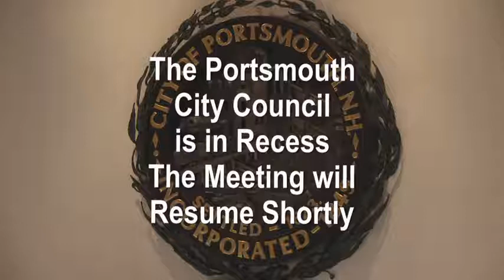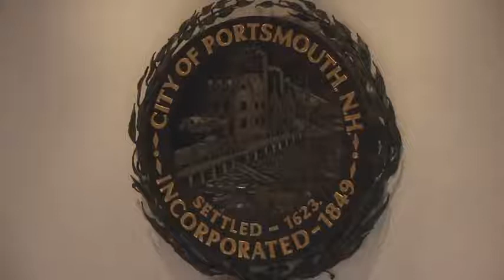2/22/22 Portsmouth City Council Meeting: Video with Quick Links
CITY COUNCIL MEETING VIDEO EDITED BY PROGRESS PORTSMOUTH
(Based on original text from City Clerk’s post-meeting Action Sheet)

COUNCIL DECISIONS AND ACTIONS

09:10 RECOGNITION
The Portsmouth High School Girls Alpine Ski Team received plaques in recognition for their victory in becoming Division 1 State Champions.

15:24 PUBLIC COMMENT
14 speakers.

53:28 CAPITAL IMPROVEMENT PLAN CONTINUED
Continued public hearing from the February 7, 2022, City Council meeting. Voted to continue public hearing until the March 7, 2022, City Council meeting.

1:19:55 PROPOSED MASK MANDATE
Third and Final Reading of Ordinance amending Chapter 3, Article XI, Section 3.1101 – 3.1105 – Face Coverings During the COVID-19 Pandemic – On a unanimous roll call 9-0, voted that third reading of the Face Coverings Ordinance be postponed indefinitely, not to be brought back before the City Council without one meeting prior notice.

1:28:03 CITY MANAGER’S ACTION ITEMS
PROPERTY TAX EXEMPTIONS
Request for Public Hearing Regarding Elderly and Disabled Exemptions – Voted to schedule a public hearing at the March 7, 2022, City Council meeting.

1:33:58 OUTDOOR DINING
Report Back on Recommendations for Outdoor Dining – A series of motions were made, and the Council voted to withdraw all pending motions.

FEE STRUCTURE
Moved to adopt the City Manager’s recommendations on outdoor dining. On a roll call 7-2, voted to amend the fee structure to be $3,000.00 to be charged at a 50% rate of $1,500.00 per parking space in 2022. Assistant Mayor Kelley, Councilors Tabor, Denton, Moreau, Bagley, Lombardi and Mayor McEachern voted in favor. Councilors Blalock and Cook voted opposed.

Moved that sidewalk spaces and travel ways be set at a rate of $2.00 per square foot with a minimum of $600.00 for areas that exist in the public realm for the year 2022.
Friendly amendment accepted that sidewalk spaces and travel ways be set at a rate of $5.00 per square foot with a minimum of $1,000.00 for areas that exist in the public realm for the year 2022.

On a roll call 7-2, voted that the sidewalk spaces and travel ways be set at a rate of $5.00 per square foot with a minimum of $1,000.00 for areas that exist in the public realm for the year 2022. Assistant Mayor Kelley, Councilors Tabor, Denton, Moreau, Bagley, Lombardi and Mayor McEachern voted in favor. Councilors Blalock and Cook voted opposed.

TIME FRAME
Moved to amend that the time frame for outdoor dining end on October 16th for establishments that require jersey barriers. On a roll call vote 2-7, motion failed to pass. Councilors Tabor and Bagley voted in favor. Assistant Mayor Kelley, Councilors Denton, Moreau, Lombardi, Blalock, Cook and Mayor McEachern voted opposed.
Moved to amend under Proposed Changes for Traffic Circulation by striking the following language: Any proposed use of the travel way must not impact traffic circulation downtown. Changes that result in a significant impact to the traffic patterns or that result in a change to the directional pattern of the street will not be considered. On a roll call vote 6-3, motion passed. Assistant Mayor Kelley, Councilors Denton, Bagley, Lombardi, Blalock and Cook voted in favor. Councilor Tabor, Moreau and Mayor McEachern voted opposed.

TRAFFIC MITIGATION
Mayor McEachern requested a report back from Parking & Traffic Safety Committee to look at traffic mitigation for travel ways and where retractable bollards could be installed as a broader plan.

BUSINESSES NOT CHOOSING OUTDOOR DINING
Councilor Cook requested City Manager Conard report back on the number of businesses that chose not to apply for outdoor dining this year, and conduct a survey of those, asking if it was related to the fee structure.

On a unanimous roll call 9-0, voted to pass the main motion as amended.

3:15:10 AUTHORIZE DEER STREET ASSOCIATES PARKING AGREEMENT
Approval of Deer Street Associates Parking Agreement – Voted to authorize the City Manager to execute a Parking Agreement with Deer Street Associates in a form substantially like the attached agreement contained in the City Council packet dated February 22, 2022.

3:17:03 NOVOCURE CORPORATE HEADQUARTERS PROJECT
License Request for 64 Vaughan Mall – Voted to authorize the City Manager to execute and accept the temporary construction license for a term of March 5, 2022, to June 3, 2022, for the use of 35 square feet of land in the Vaughan Mall and fourteen (14) parking spaces in the Worth Lot as requested.

Voted to suspend the rules in order to allow Shayne Forsley, General Manager of Hampshire Development Corporation to speak to the project.